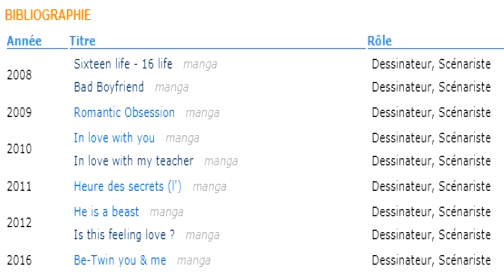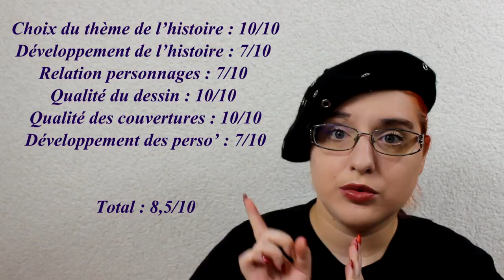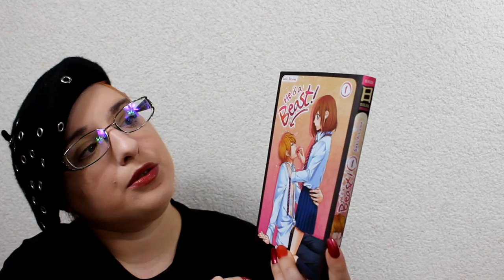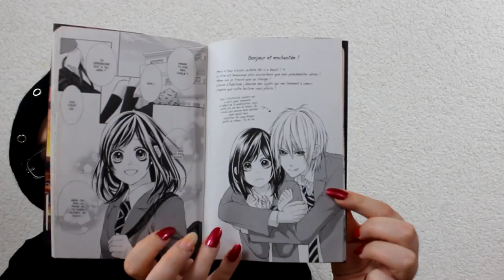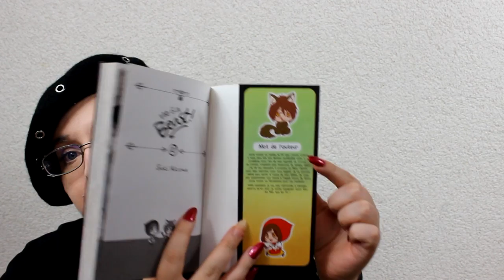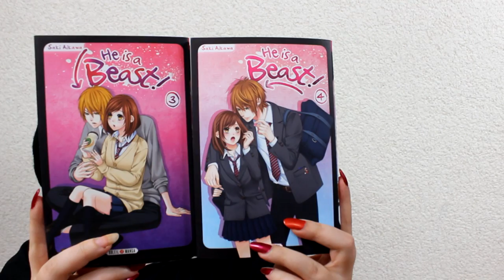[bilan Lecture] He is a beast (Shojo//éditions soleil manga)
si tout va bien l'épisode 2 lundi ou mercredi prochain ;)

RÉSUMÉ :
La mère de Himari va se remarier, elle va donc devoir retourner dans sa ville natale qu’elle avait quittée depuis quatre ans. Lors de la rentrée scolaire, elle découvre que Keita Ôgami, qui passait son temps à la tourmenter étant petite et à cause de qui elle a peur des hommes, se retrouve dans le même lycée qu’elle, pire encore... Dans la même classe ! Heureusement qu’il y a toujours le gentil Sasaeki. Mais pas de chance pour la jeune fille, Keita est toujours aussi désagréable. Dépité Himari rentre le soir même découvrir sa nouvelle maison et faire la connaissance de son beau-père et de son fils. Elle était loin de s’imaginer que s'est en fait le père de Keita.

♥ kik. : HibikiPandi
♥ SNUPPS : HibiYume
♥ Periscope : HibiYume
♥ Fyuse : hibiyume

Boîte Postale :
Hibiki YUME
 BP 10002
 17360 saint Aigulin